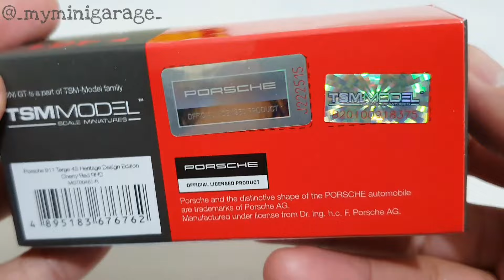MINI GT Porsche 911 Targa 4S Heritage Design Edition Cherry Red / No. 461 Unboxing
Model: Porsche 911 Targa 4S Heritage Design Edition Cherry Red
Brand: MINI GT
Scale: 1:64
Item No.: 461
Wheels: Rolling
Pre-Order Date: August 29, 2022
Released: 4th Quarter 2022